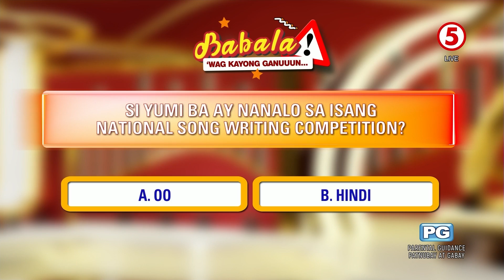E.A.T. | Singer at composer ng kantang "Kilometro," nagpakitang-gilas sa E.A.T.!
Gusto mo bang marinig kung paano kantahin ng composer ng "Kilometro" ang kantang pinasikat ni Sarah Geronimo? Watch here: ⬇️